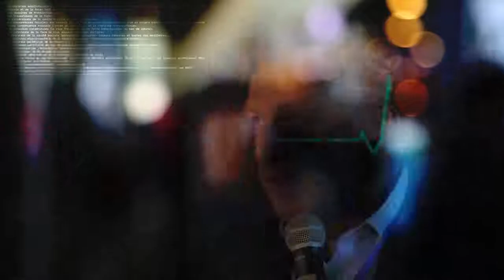TETECOU LIVE - Pr Françoise Denoyelle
Le Pr Françoise Denoyelle est ORL et chirurgien cervico-facial au sein du service ORL de l’Hôpital Necker - Enfants Malades (Paris)
Elle est également responsable du Centre de Référence des Malformations ORL Rares